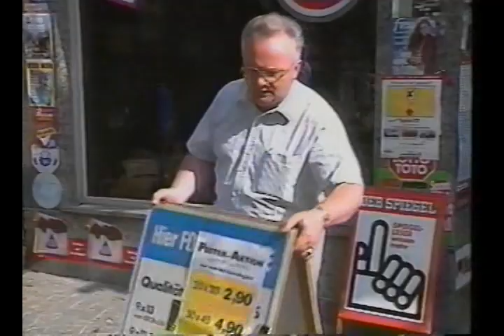AFN Europe AFN News Closure Of Schloss Kaserne Butzbach 1991 1307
AFN News story from Pam Proper about the closure of Schloss Kaserne in Butzbach in 1991.  Another sad story about BRAC

Courtesy of Pam Portland